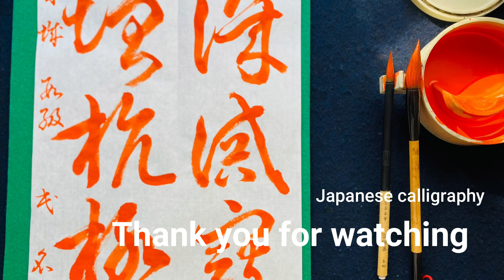2022年1月号臨書草書課題 Japanesecalligraphy Rinsho cursive style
2022年1月号臨書草書課題
智永「草書千字文」

This sentence is an excerpt of the text "Cao shu dian zi wen" by Chi yong.

日本教育書道会手本使用

♦︎Japanesecalligrapher/artist: Tokuta shuka